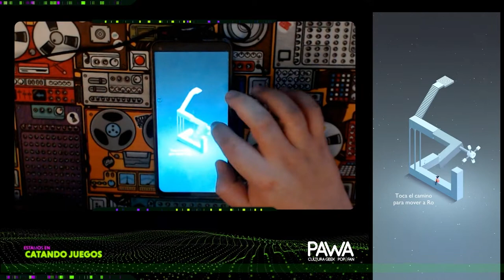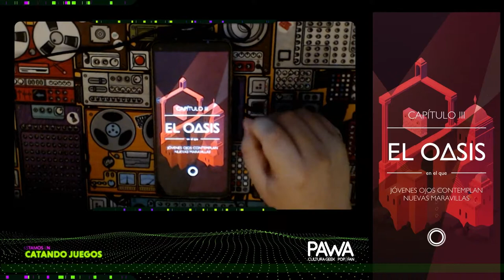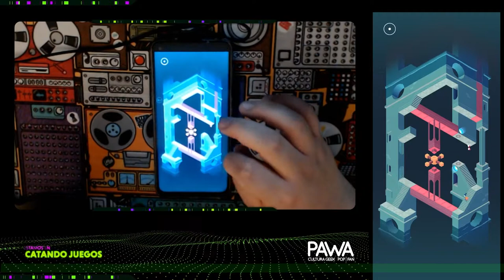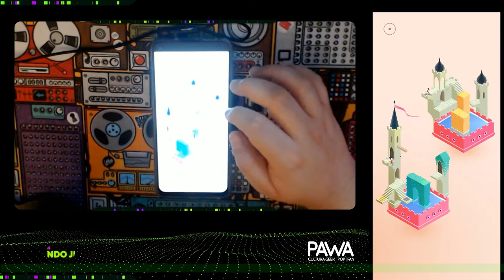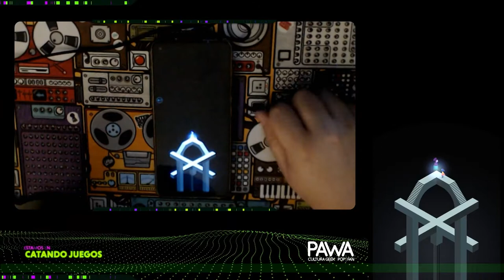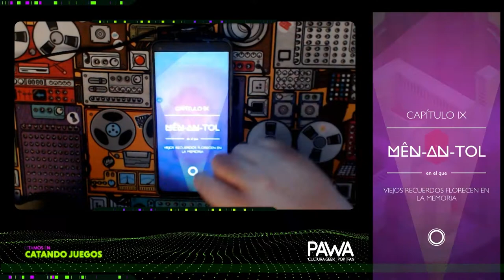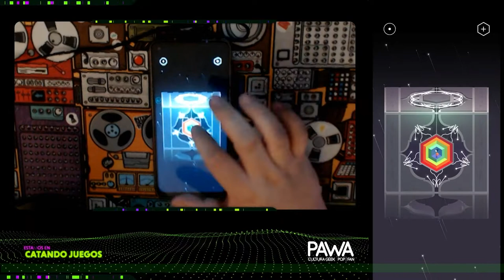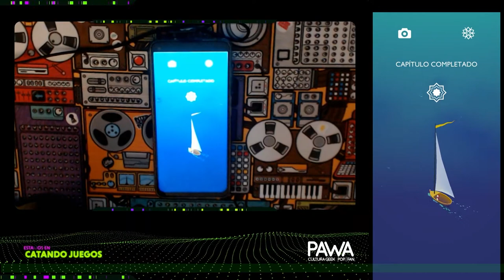[CATANDO JUEGOS MOBILE] Monument Valley 2 | Android (powered by Moto G9 Plus)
¡PAWAdictos! Gracias a Motorola y su celular Moto G9 Plus, es que estaremos realizando por estas semanas Catando Juegos de juegos móviles los días Viernes a las 9PM, CLST. En esta ocasión, no nos resistimos de probar un clasico de puzzles móviles, nos referimos al hermoso Monument Valley 2.

*¡SÍGUENOS!*